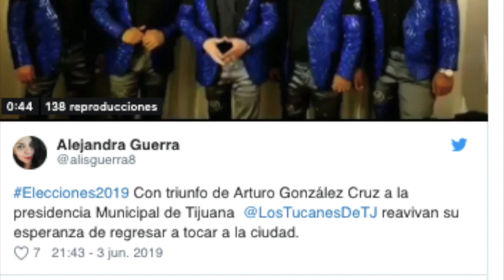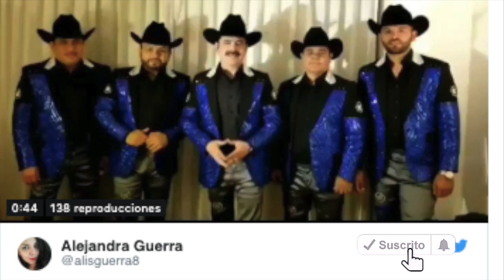Quitan veto a Los Tucanes de Tijuana tras mandar saludos a un narco.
Mario Quintero, vocalista principal de los Tucanes de Tijuana, publicó un video a través de sus redes sociales, en el que explicó que tuvo la oportunidad de reunirse con Arturo González, virtual presidente municipal de Tijuana, quien le prometió que de ganar las elecciones, invitará a la agrupación a realizar un concierto en su tierra natal y terminará con el decreto que les impide realizar ahí su espectáculo.
Fue en 2008 cuando los Tucanes se presentaron por última vez en la capital de Baja California, pues durante su concierto saludaron a, el Teo, y, el Muletas, quienes fueron acusados de narcotráfico, causando que se vinculara a la agrupación con actividades ilícitas, lo que provocó que no pudieran presentarse en Tijuana.
Fue ncargado de Seguridad Pública municipal en esa época, quien determinó que la banda no debería volver a presentarse en el municipio.
Al respecto, los miembros de los Tucanes de Tijuana negaron conocer los vínculos de los sujetos con el narcotráfico; sin embargo, las autoridades de Tijuana descartaron su defensa y les prohibieron realizar cualquier tipo de show.
 una vez que ocupe oficialmente su nuevo cargo como presidente municipal, podrá eliminar el veto a los Tucanes de Tijuana, lo que permitirá que su música suene en su tierra natal luego de un silencio de once años.